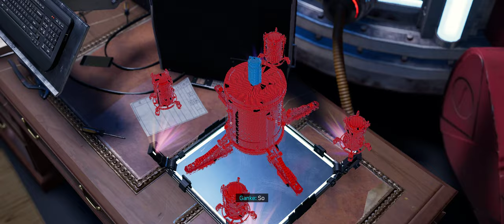Marvel's Spider Man: Miles Morales | Part 07 | Frenemy